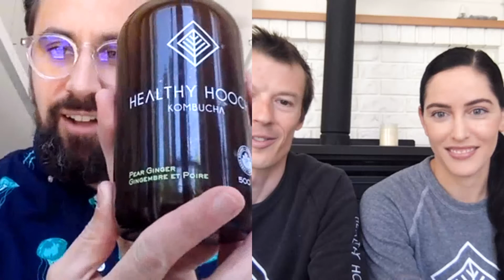Will & Shoshauna Routley (Healthy Hooch Kombucha) | Marketing Jam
On this episode of Marketing Jam, Darian Kovacs talks to Will & Shoshauna Routley, Co-owner at Healthy Hooch Kombucha.

We chat about the successes and pitfalls of getting into the beverage industry and the strategies they've used to stand out in a crowded market.